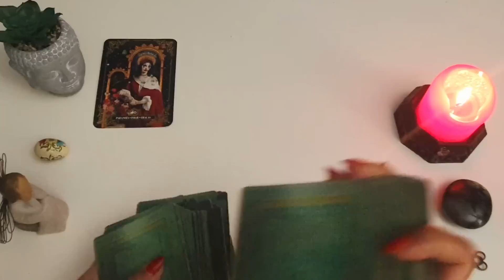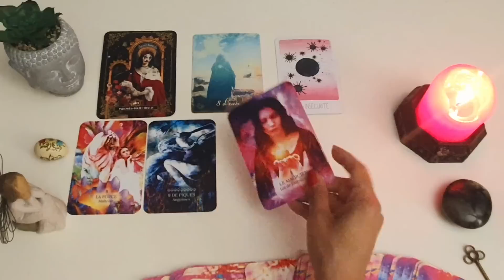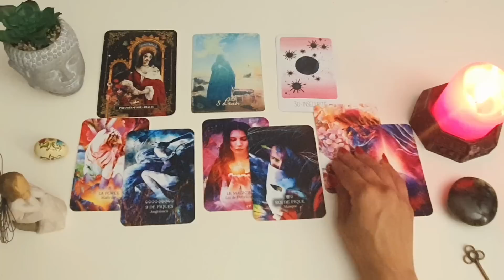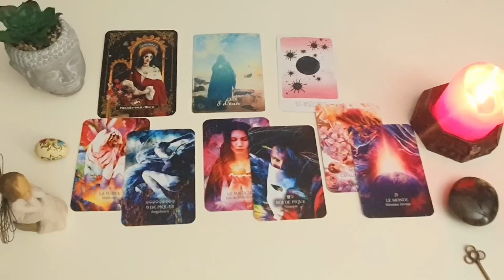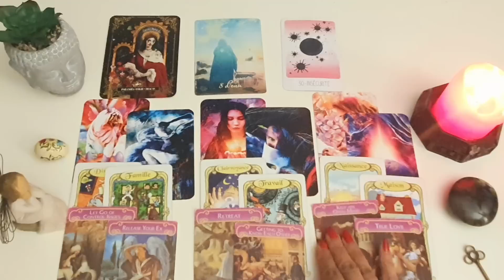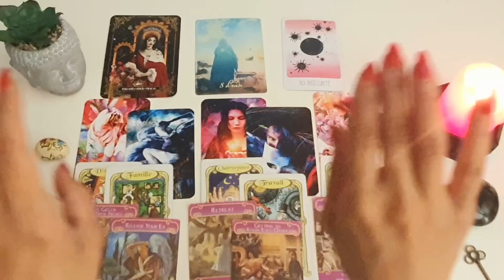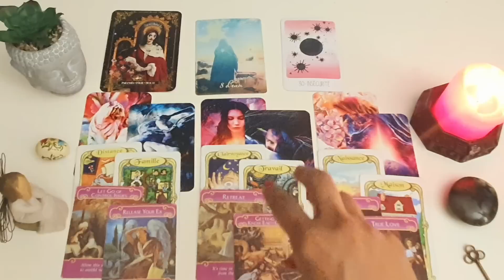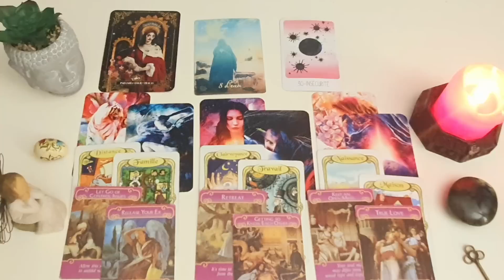پیام او - فال عمومی بدون زمان